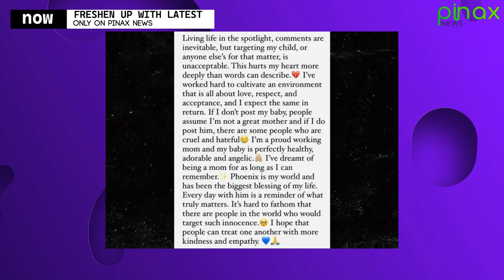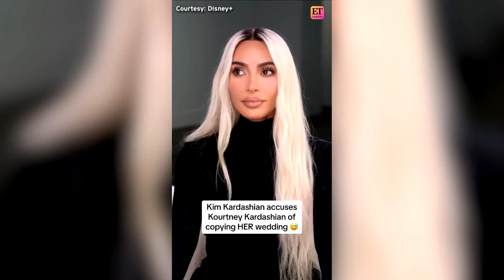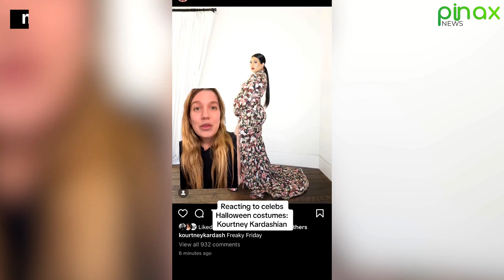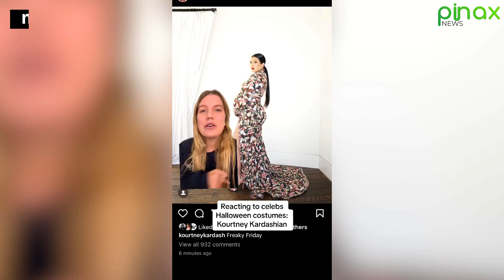Kim Kardashian Slams Kourtney for Stealing Her Outfit For Halloween